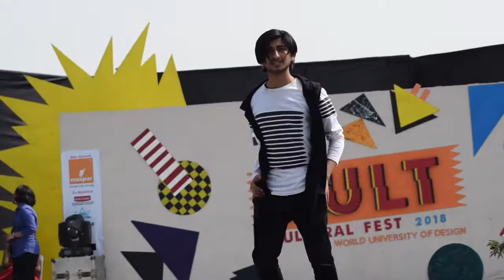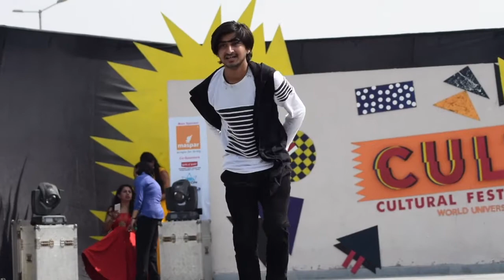MAIN TERA BOYFRIEND killing performance by AMAN / DCRUST STUDENT/ REBELLIAN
AMAN KUMAR
REBELLIAN
DCRUST STUDENT
SONG- MAIN TERA BOYFRIEND , TU MERI GIRLFRIEND
REBELS- THE WESTERN DANCE CREW
CULT2K18
WORLD SCHOOL OF DESIGN